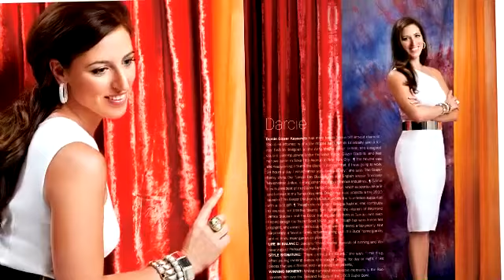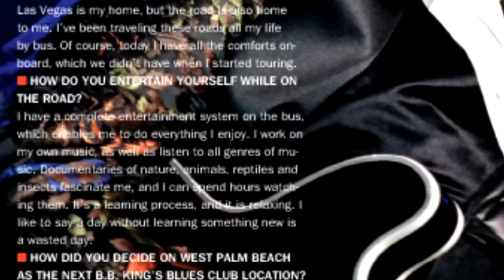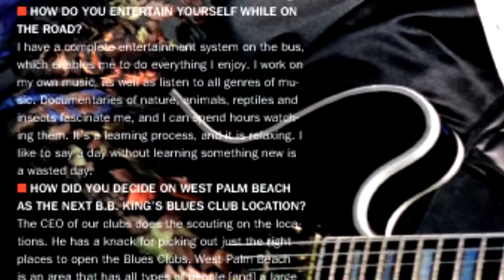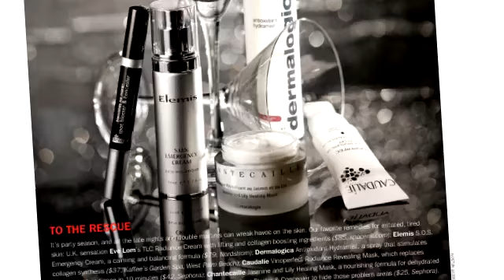Mo and Sally interview with Palm Beach Illustrated Editorial Director Daphne Nikolopoulos